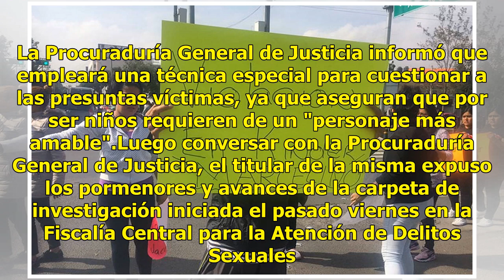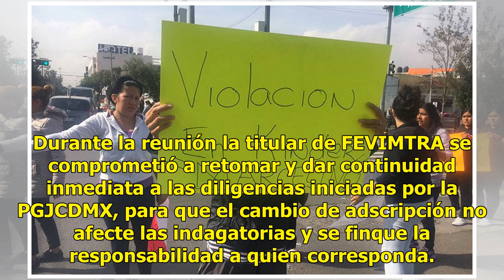Padres de familia se reúnen con la PGJ por el presunto abuso a niños en kinder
El día de hoy padres de las presuntas víctimas de abuso sexual se reúnen con la PGJ, esperando que el agresor reciba todo el peso de la ley. La Procuraduría General de Justicia informó que empleará una técnica especial para cuestionar a las presuntas víctimas, ya que aseguran que por ser niños requi...